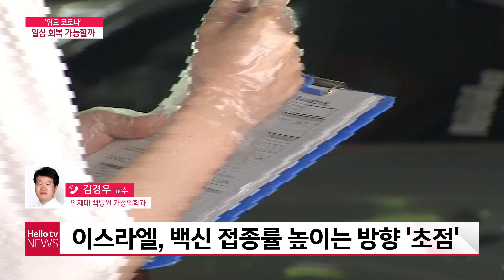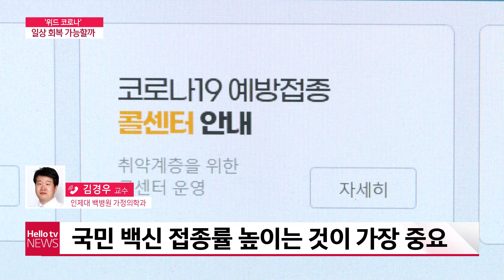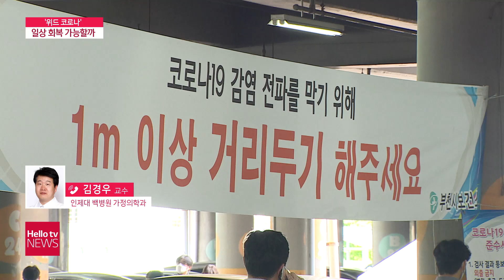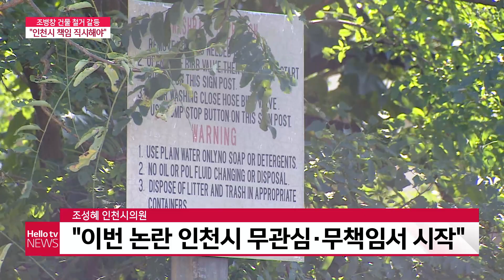헬로TV뉴스 경인 8월 30일(월) 21년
1. 두 달 가까이 네 자리수 확진...3일 방역대책 발표
2. ′위드 코로나′ 일상 회복 가능할까
3. '조병창 철거 갈등, 인천시 책임 피하지 말아야'